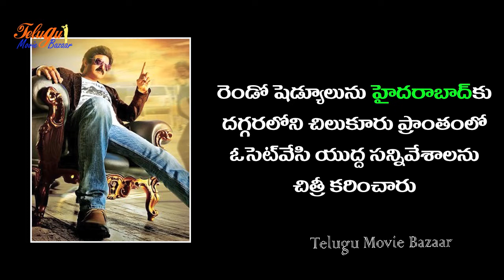Is There Any Relation Between Bahubali & Gauthamiputra Satakarni II Balakrishna II Shriya Saran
Gautamiputra satakarni  .Starring Nandamuri Balakrishna .Directed by krish jagarlamudi.Music By Devisri Prasad.Produced By Krish